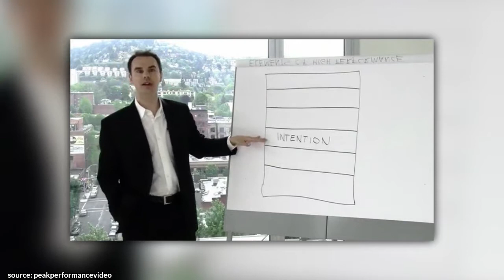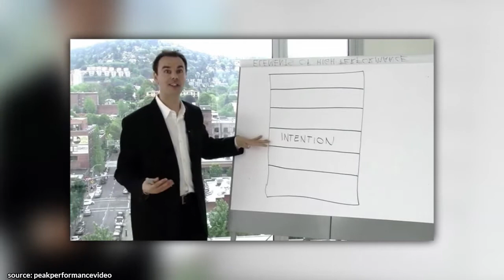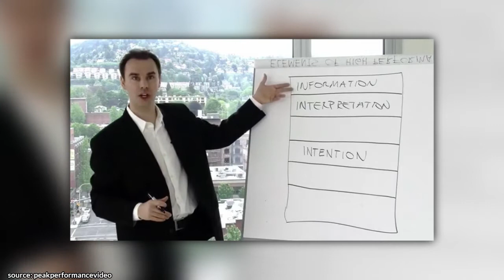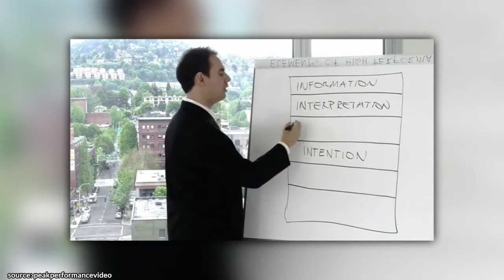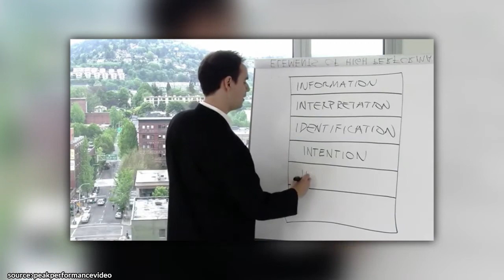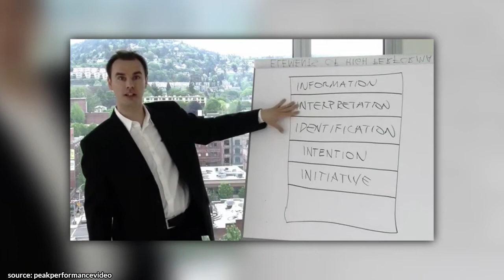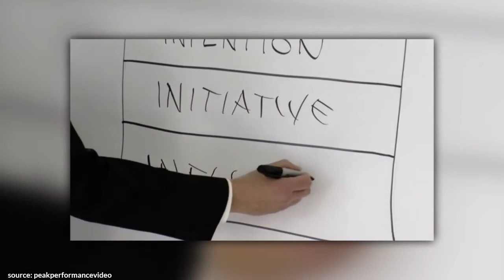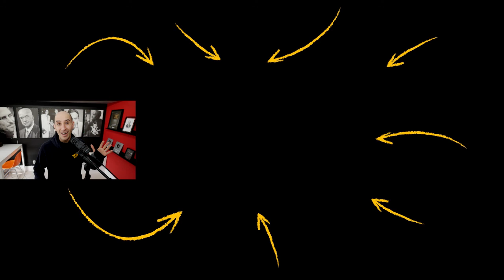Young Brendon Burchard | Master the Psychology of High Performance! | 2010 Speech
✎In today's video check out this 2010 speech about "Master the psychology of high performance!" by Young Brendon Burchard!

Much love,
Evan